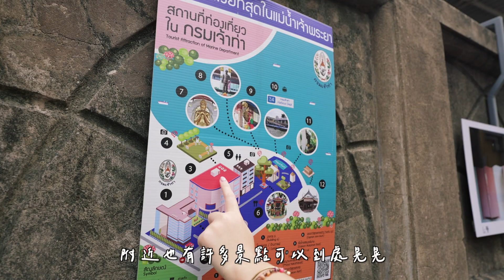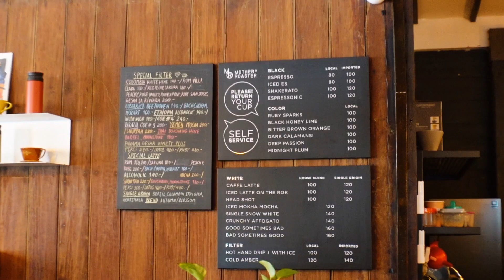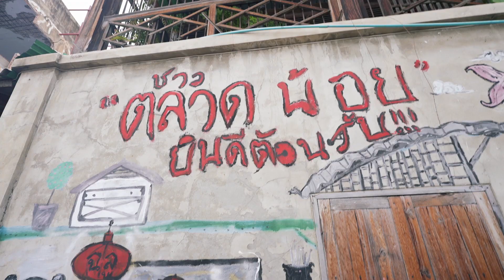超殺底片藝術感老巷弄Talat Noi、當紅廢墟咖啡廳、曼谷必吃甜點 | 曼谷Vlog ☕️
Vlog#5 街頭藝術感的老巷弄、廢墟咖啡廳、曼谷必吃冰店

又解鎖了一個老社區和咖啡名單✅
Talat Noi 結合了街頭藝術及當地居民生活的社區巷弄。
很適合文青來這邊拍拍照，喝杯咖啡☺️

Warehouse 30 就不用特地為它專程來了，東西價格都蠻貴的。
可以先到Talat Noi市場附近晃晃，再慢慢走來看看就好～

廢文很多的哀居@amberinthai

MB017KDUKFUQNMV